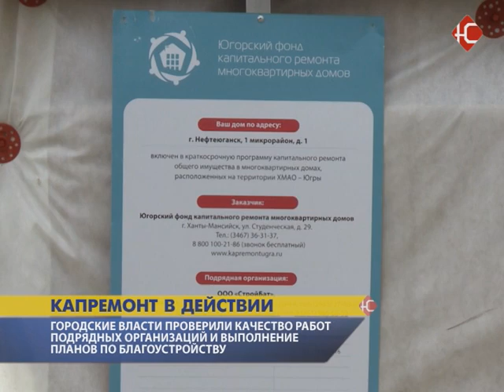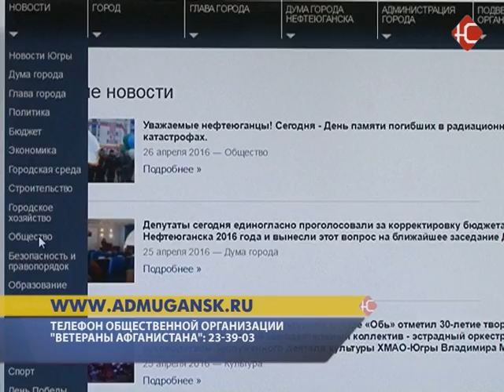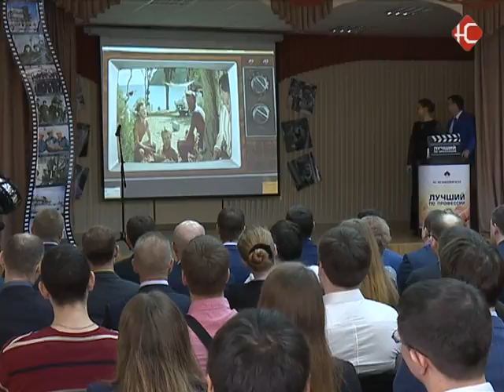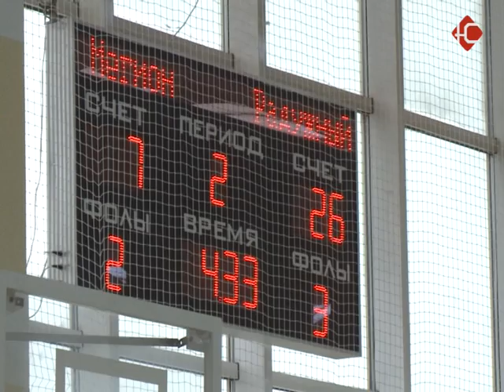Новости 26 04 2016